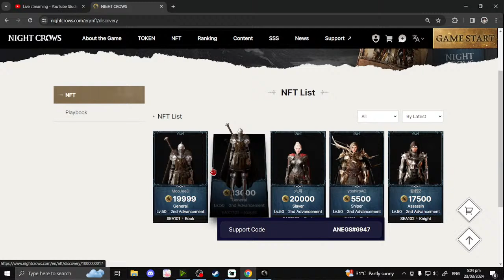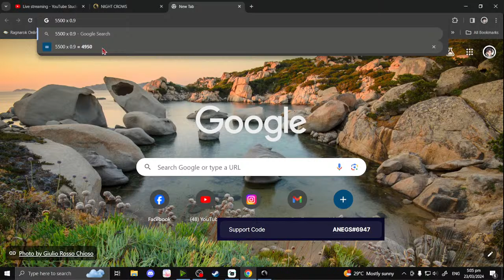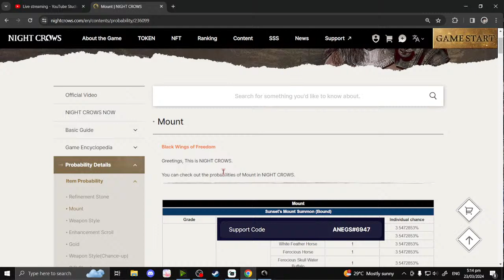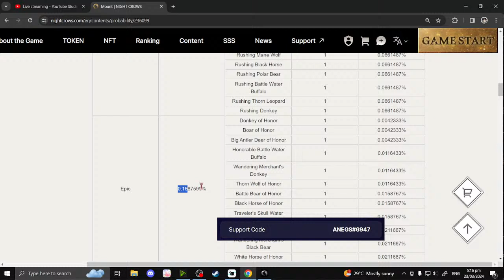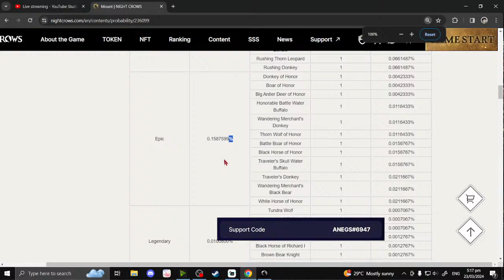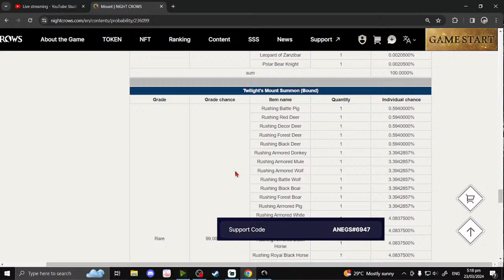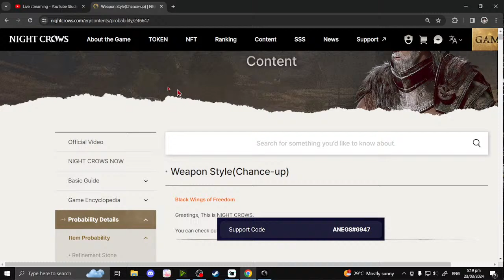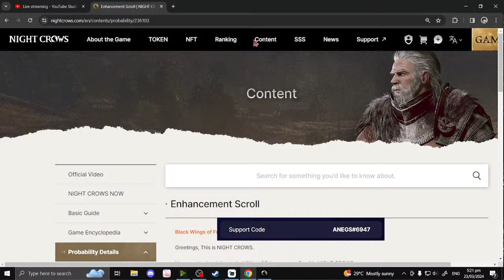[LIVE 🎮 ] Quests, Farming, and anything in Between! | Greatsword Warrior Stream | Night Crows Global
SEED SUPPORT CODE: ANEGS#6947

Having a hard time  grinding? Electricity Bill so expensive?
MMORPG Grinding made easy USE UGPHONE

Love my content? Be a member now and enjoy exclusive perks!